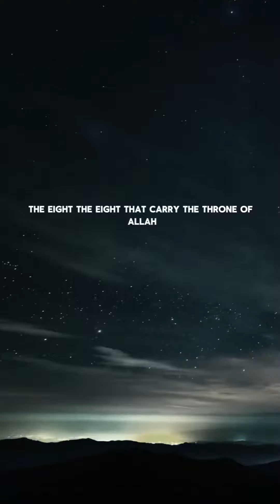Mohamad hoblus 💝 || @mohamed_hoblos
Mohamad hoblus 💝 || ​⁠